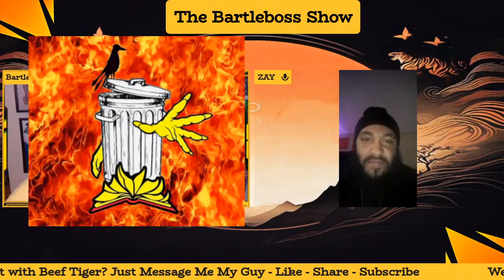216Zay: From Underground to Ghost House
Dive into the Depths of Sound with 216Zay Join us on a sonic exploration as we get up close and personal with 216Zay, the enigmatic force sweeping through the underground music scene. In this exclusive session, we peel back the layers of his artistry, uncovering the history and heartbeat of his raw, unfiltered sound.

From the gritty streets to the pulsating heart of Ghost House ENT, 216Zay has carved a niche for himself, resonating with fans across the globe. Tune in as we not only delve into a handpicked selection of 216Zay’s tracks but also spin the latest hits from other trailblazing artists defining the genre.

Whether you’re a long-time follower or new to the game, this is your gateway to experiencing the underground like never before. So, crank up the volume and let the rhythm take over – this is more than just music; it’s a movement.